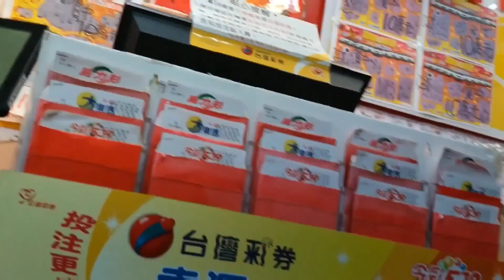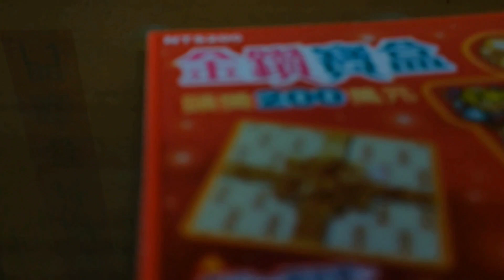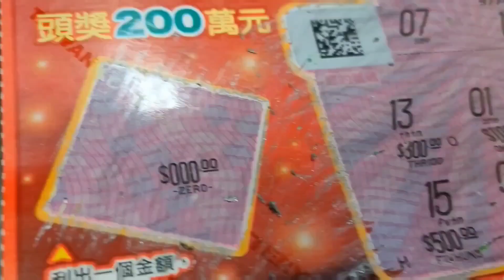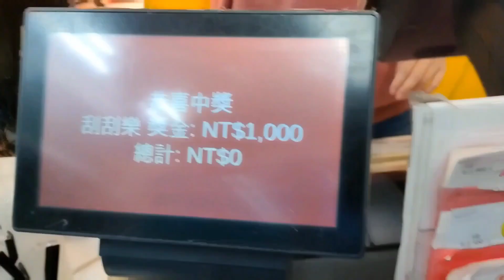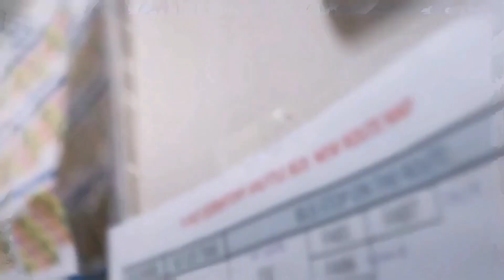TUWING KAILAN MAY CHANCE MARAMING NANANALO NG SCRETCH LOTTERY DITO SA TAIWAN?..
PAANO BA TUMAYA NG SA SCRATCH LOTTERY DITO SA TAIWAN?